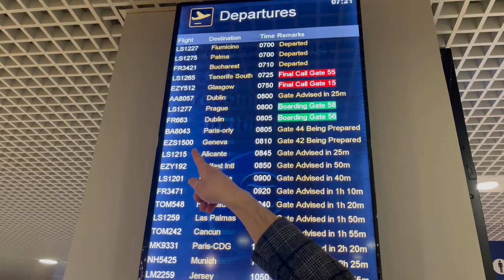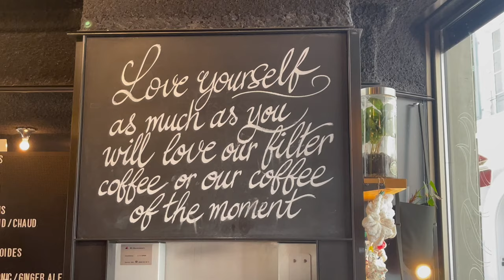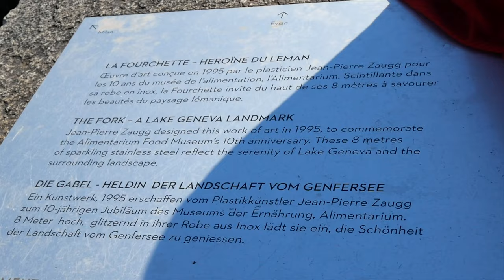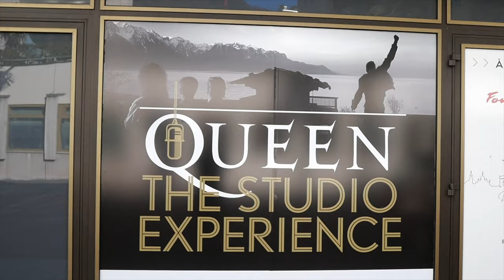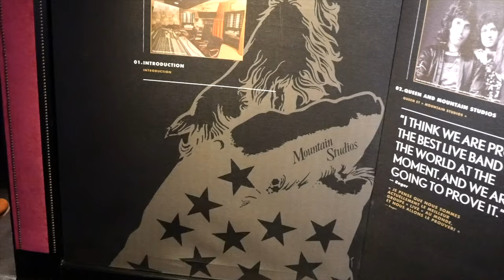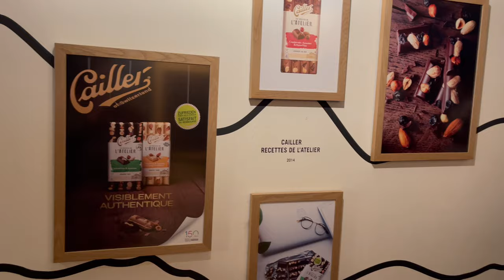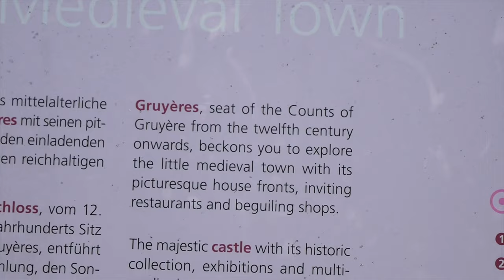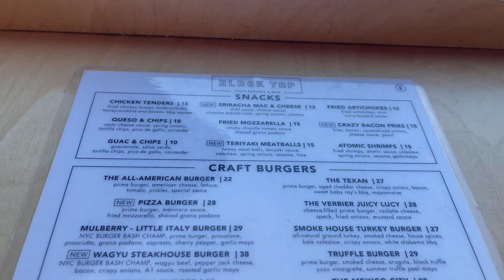SWITZERLAND VLOG 2022 🇨🇭| Lake Geneva | Montreux | Queen | Gruyere 🫕 | Cailler Chocolate Factory 🍫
We went to stay with our best friends on the edge of Lake Geneva. This vlog shows the amazing places we got to see!
On our first day we spend some time in Lausanne, the Capital of the Olympics.

On day two, we visit Vevey and Montreux. Montreux, also known as the Swiss Riviera, is the home of the world famous Montreux Jazz Festival. Queen recorded seven of their albums here and Deep Purple wrote the infamous Smoke on the Water. We also stand on the place Freddie Mercury recorded his last vocals before his sad passing.

The next day we visit a chocolate factory, namely Cailler, one of the oldest Swiss chocolate producers, the first in the world to make chocolate using real milk. Afterwards, we head to Gruyere, the home of the cheese fondue and a museum to Alien of all things!
On our last day we spend a few hours in Geneva, seeing the fountain in Lac Leman.

Thanks so much to our best friends for treating us to such a spectacular holiday in a beautiful country!

Love Natalie and Robert x